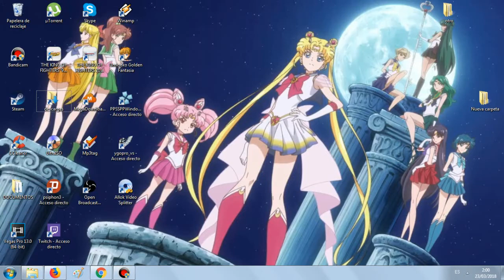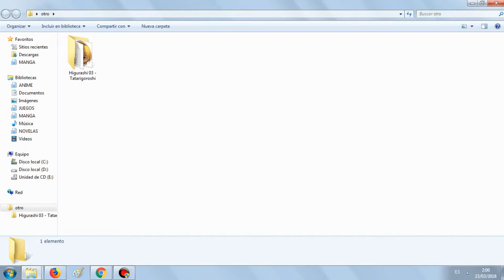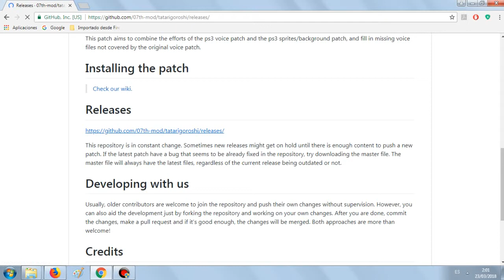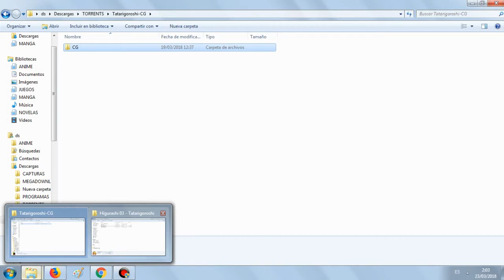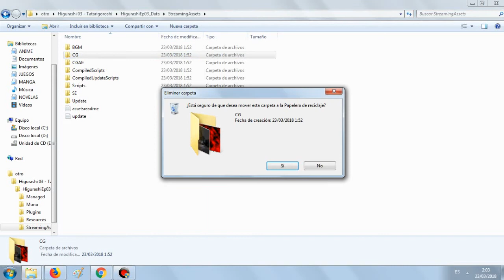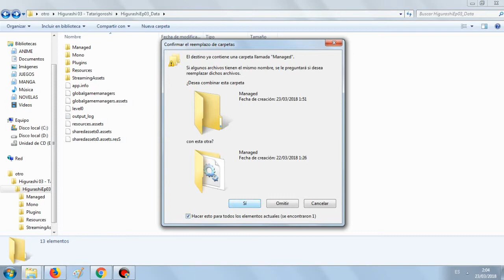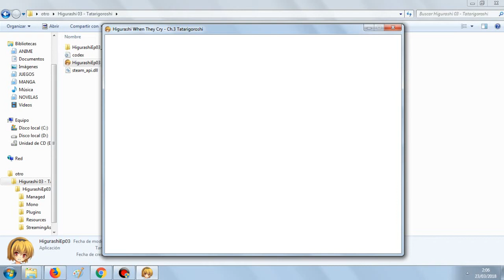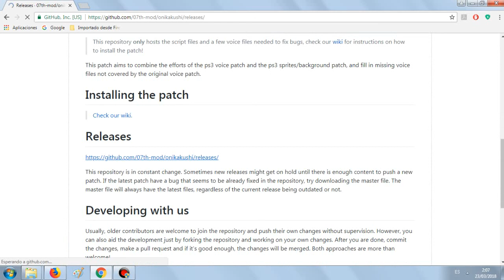TUTORIAL LIP SYNC HIGURASHI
Pagina